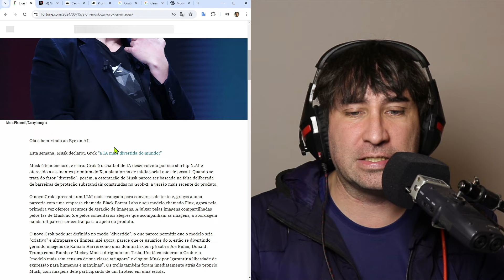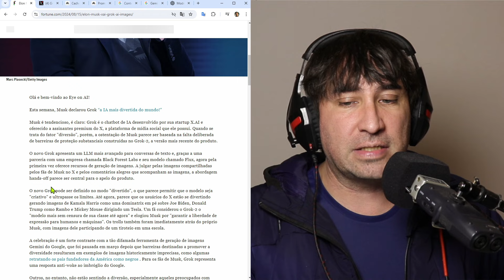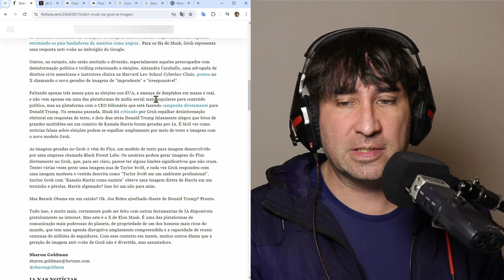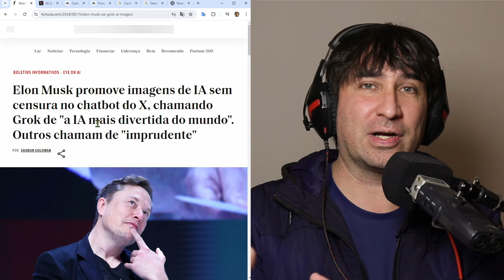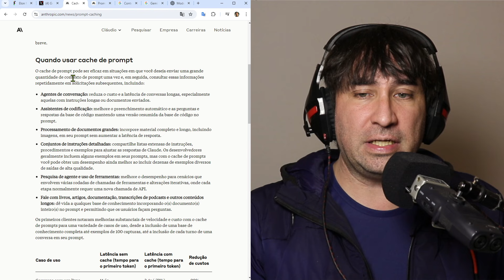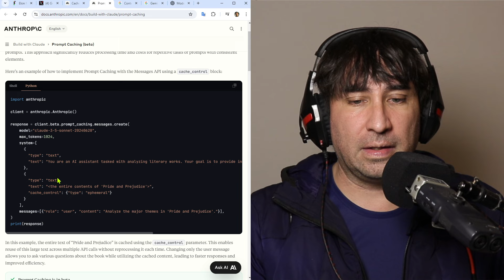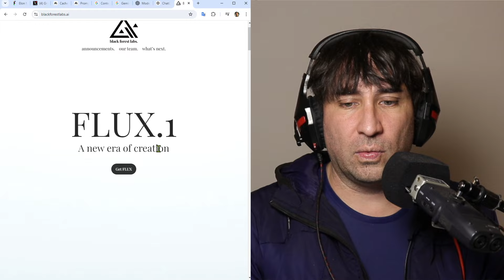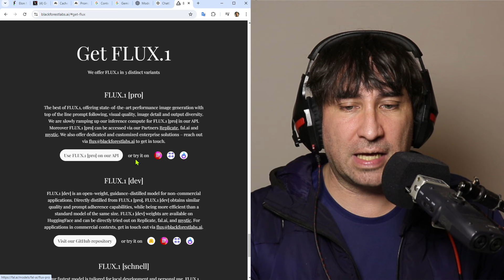Novidades Da I.A. com Claude, Flux, OpenAI, Grok do Elon Musk e Gemini | Incrívelmente Melhores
Precisa de uma Inteligência Artificial de Atendimento para Sua Empresa? A NeuralChat é parceira do canal

00:00 Introdução
00:25 Grok do Elon Musk Sem Censura
03:39 Claude e o Caching
06:05 Gemini também tem Caching
06:27 OpenAI e Modelo GPT-4o Atualizado
07:33 Flux.1 Gerando Imagens Incríveis